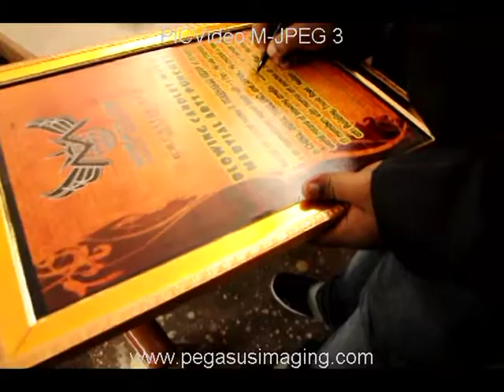5682 Candles Blow The Candles with Martial arts Punches in one Minute 18 Members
Martial arts Grand Master Prabhakar Reddy and his Students Create World Records 5,682 Candles Blowing Punches 1 Minute.
at Nellore,Andhra Pradesh,India
On 6-6-2015